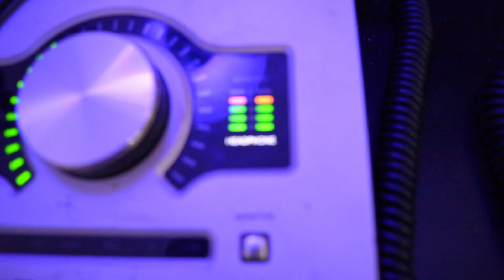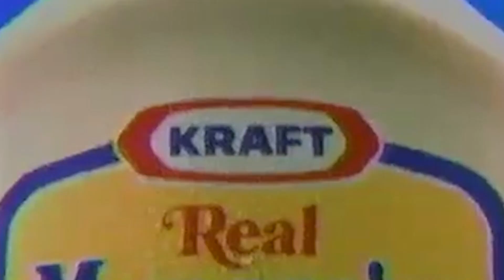CHECK IN VID 3 - Session Wit Da Ladz (Congrats x HAMLEY)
Studio session with Congrats and Hamley.